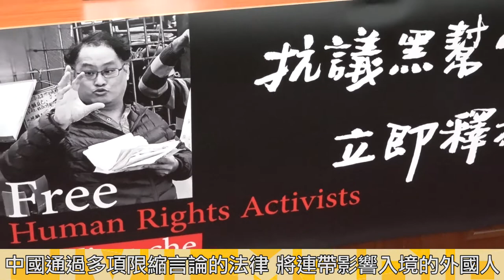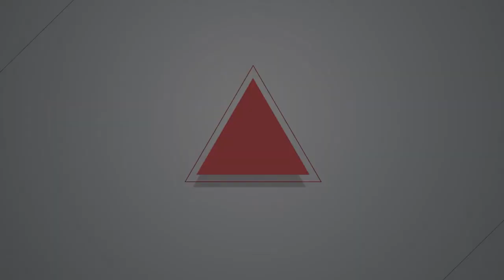2017.10.17 中共十九大在即 NGO籲中國停止侵害人權、限制言論